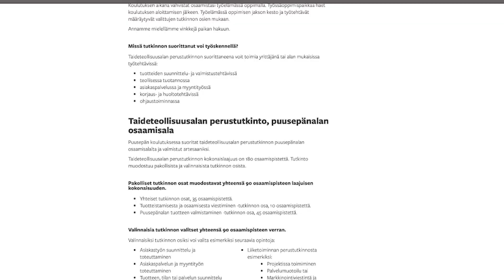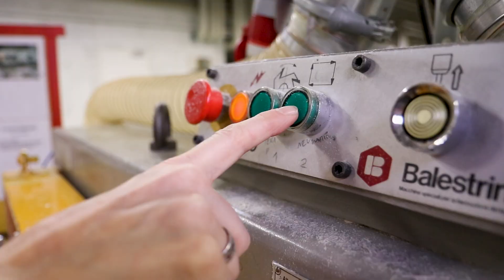Työntekijäksi puuteollisuuteen työvoimakoulutuksena - Suomen Yrittäjäopisto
Haluaisitko oppia käytännön työtä ja työllistyä puuteollisuuteen?

Tässä koulutuksessa voit suorittaa vain kaksi tutkinnon osaa ja työllistyä nopeasti puualan teollisuuteen.

Opintoja on Teuvalla ja verkossa. Lähipäivien koulutuspaikka sijaitsee Teuvalla, osoitteessa Rasintie 1. Teuvalla myös mahdollisuus edulliseen majoitukseen. Koulutukseen on jatkuva haku.

Koulutus on opiskelijalle maksutonta työvoimakoulutusta.